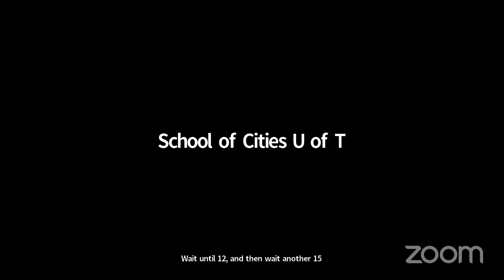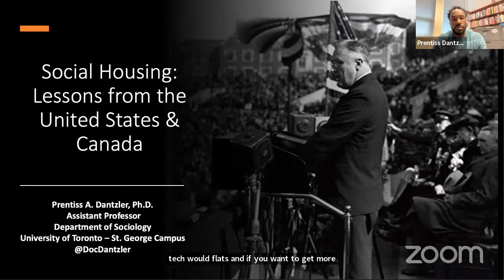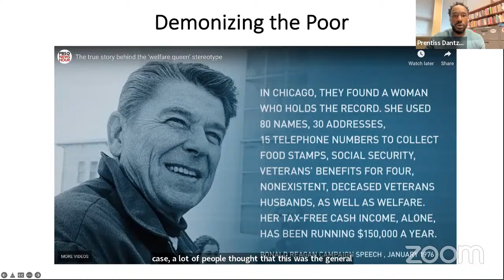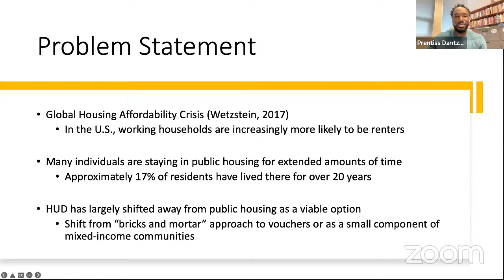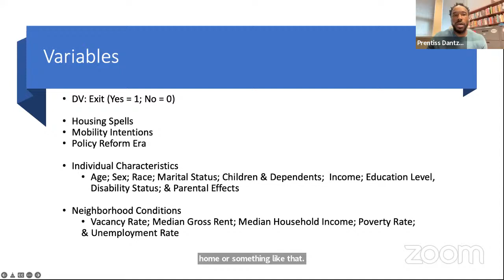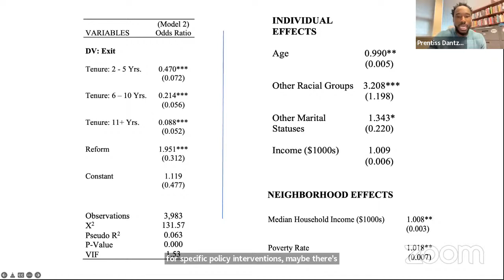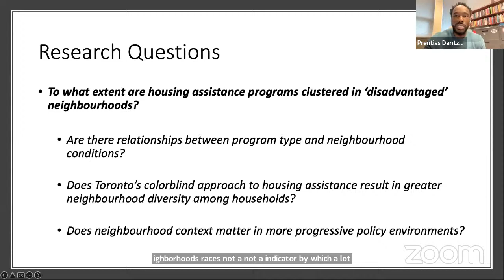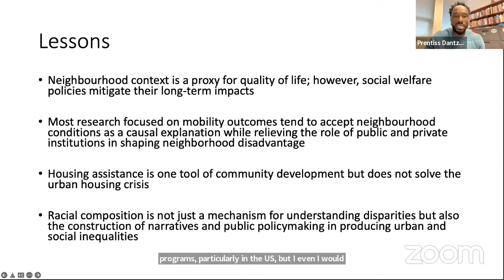Knowledge Café: Social Housing: Lessons from the United States and Canada